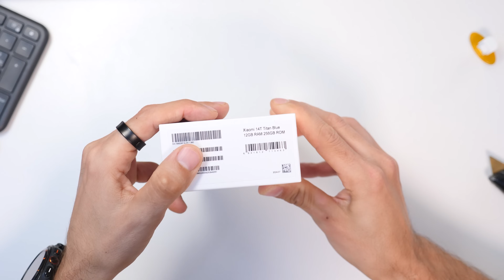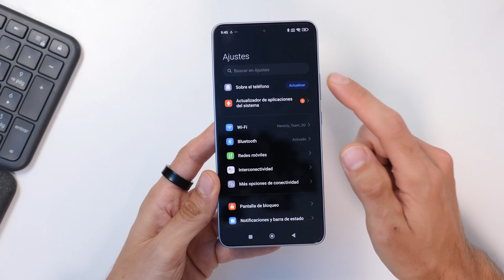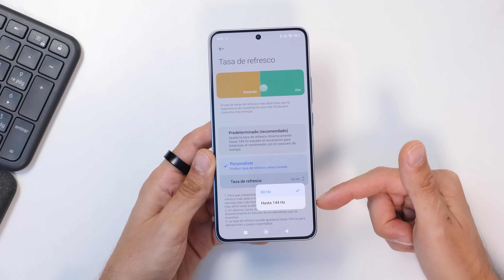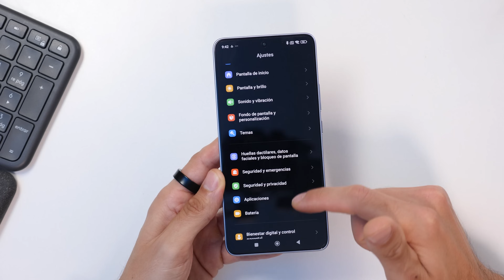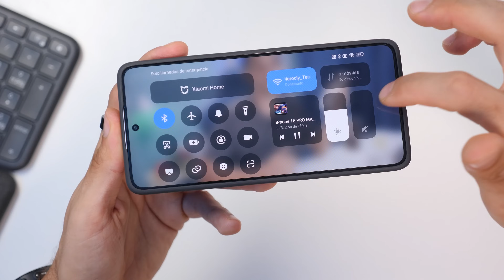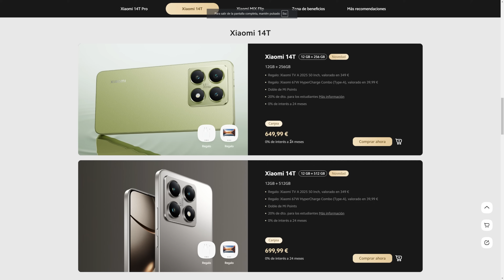Xiaomi 14T | Unboxing de El MEJOR XIAOMI del AÑO + EXTRAS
Hoy os traigo al canal el Xiaomi 14T después de comprarlo con la oferta del regalo del cargador y una tv de 50" en la web oficial.

Será una buena opción en ésta gama? No te lo pierdas!

➡️ Link del 14T en Amazon + TV
➡️ Link del 14T PRO en Amazon + TV